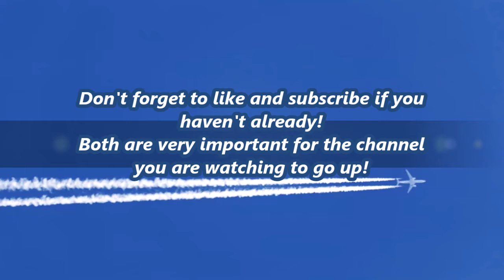THE CHEMTRAILS CONSPIRACY THEORIES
. Share our videos and recommend our channel to friends. Both at the end of each video and during it the best recommended videos and playlist are shown. Thank you for your support, we look forward to seeing you in the next videos.